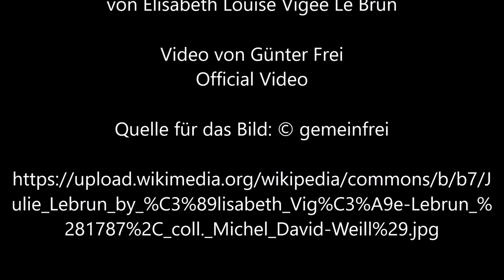Julie Lebrun von Élisabeth Louise Vigée Le Brun - Video von Günter Frei (Official Video)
Instrumentiert ist das Stück im Dreivierteltakt in F-Dur für diatonische Handharmonika Hohner Club II B und Konzertgitarre. Für das Video wird das Bild "Julie Lebrun“ von Élisabeth Louise Vigée Le Brun verwendet.

Günter Frei, Dreivierteltakt, F-Dur, diatonische Handharmonika, Hohner Club II B, Konzertgitarre, Julie Lebrun, Élisabeth Louise Vigée Le Brun,

Élisabeth Louise Vigée Le Brun malte das Bild 1787 in Öl auf Holz im Format  73 x 60,3 cm.

Élisabeth Louise Vigée Le Brun  (1755–1842)

“   Artist
Élisabeth Louise Vigée Le Brun  (1755–1842) Blue pencil.svg wikidata:Q213163 s:fr:Auteur:Élisabeth Vigée Le Brun q:fr:Élisabeth Vigée Le Brun

Title
Julie Lebrun
Depicted people  Julie Le Brun Edit this at Wikidata
Date  1787
Dimensions  height: 73 cm (28.7 in); width: 60.3 cm (23.7 in)
Collection  collection Michel David-Weill